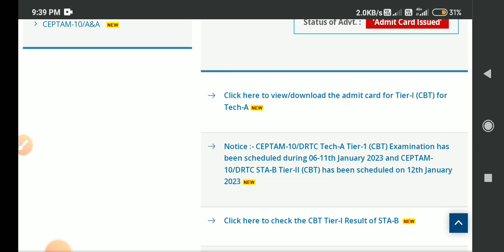Drdo Tech A Admit Card Link Activate | Drdo ITI Tech A Admit Card अभी करे Download 👍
👉Drdo Tech A Exam Date जारी | Drdo Tech A Admit Card Download | Drdo ITI Exam Update Official Notice

👉Drdo Ceptam-10 Technician A Admit card आ गया || Drdo Admit Card कैसे डाउनलोड करें? || Drdo

drdo ceptam 10 technician a admit card 2022
drdo technician a admit card download
drdo ceptam technician a admit card
drdo technician admit card 2022
drdo technician a exam date 2022
drdo tech a admit card,drdo admit card 2022 download